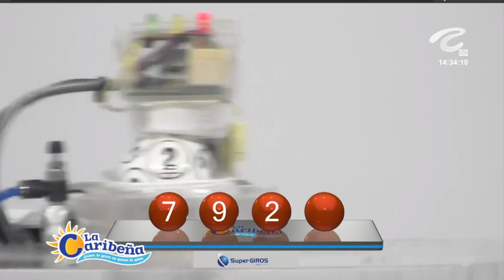CARIBEÑA DÍA Resultado del MIÉRCOLES 04 DE MAYO de 2022 ✅🥇🔥💰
Hola buenas tardes, te presentamos los resultados de las loterías y chances en Colombia, vamos con el Resultados del Chance Caribeña día del MIÉRCOLES 04 DE MAYO de 2022.